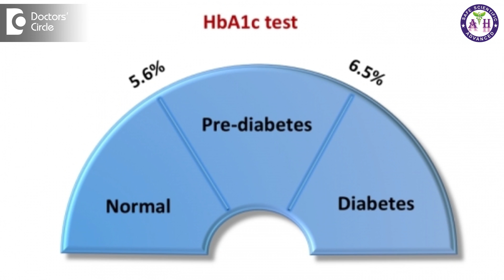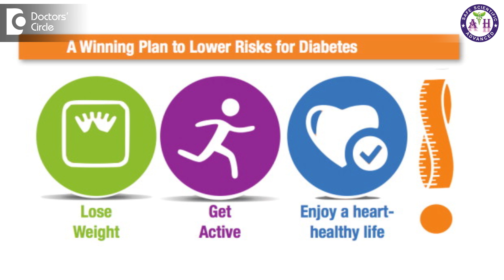Is it possible to reverse Pre Diabetes? - Dr. Sanjay Panicker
Pre diabetes is a condition where the patient is finding the blood
 sugar is somewhere in the borderline and he has the few symptoms of Diabetes, sugar is not high enough to call it is diabetic like for example many people do fake symptoms like they are either feeling too hungry, to thirsty or they have to go for urination very frequently but when check the blood sugar it is not that high also to call it diabetes. Normally fasting blood sugar of 100 to 125 is considered as the range for prediabetes and when the value is higher than that then only they categorised as diabetes, same way at the HbA1c test which gives an average of 3 months in that the value of 5.7 persons to 6.4 % is considered as pre diabetic, so whenever the values are like this and you find that the patient has symptoms we usually categorised as pre diabetes and prediabetes is just kind of a warning for the patient that you are heading towards diabetes. So you need to do something about this particular condition. This is the stage where the patient can definitely correct himself and thus prevent himself from developing into a full-fledged diabetic patient. So for this he has to take care of certain things and they surely reversible and surely curable, like for example the most common reason why people develop this kind of symptoms is because of the bad lifestyle either they are not exercising, they not eating the right kind of food which is rich in fibre or they don't have enough sleep, there too stressed out these are the most common reasons. So if you correct these three four things in your life style either eat well, exercise well, sleep well and cut down your stress with simple relaxation technique may be Yoga, Pranayama all this kind of techniques. Most of the patients do find that the blood sugar tips they don't need medicine sometimes but in certain patient this may be medical intervention is needed  especially where this is strong family history, when there is strong family history your pre diabetes status is a little things which you should take care about because most of the Patience is a family history can head towards diabetes, so this extra care will diet, exercise and de-stressing all that is important, along with that certain homeopathic medicine also can be combined, so that they can be completely out of diabetes. So I don’t think that should be any problem that if you take care of your lifestyle and diet.